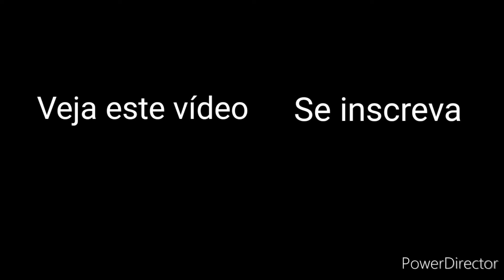DIA DA ÁRVORE - ÁRVORE GRANDONA PARA PAINEL COM MOLDES GRATUITOS. CONHEÇAM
Olá, eu sou a tia Lu! Hoje vou fazer uma linda árvore em E.V.A. grandona para painel, com moldes gratuitos.
Os materiais necessários são:
- E.V.A. comum
- Cola instantânea